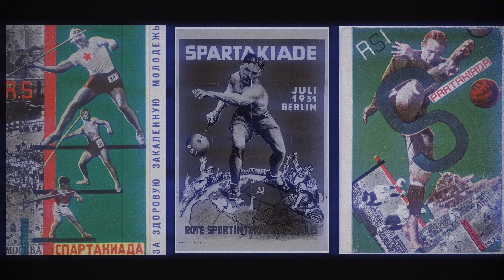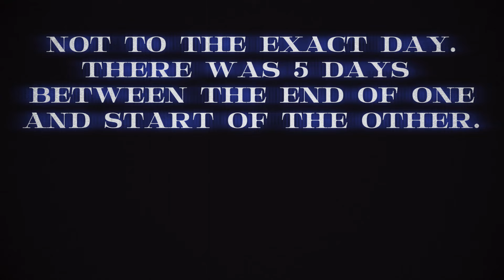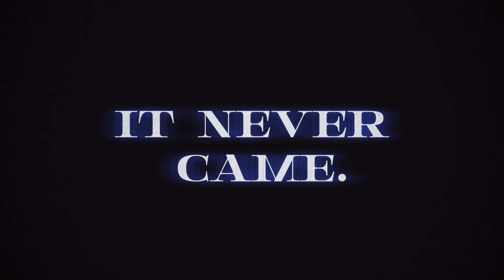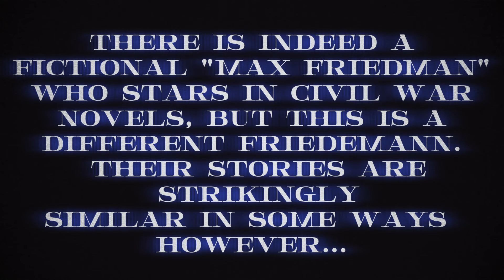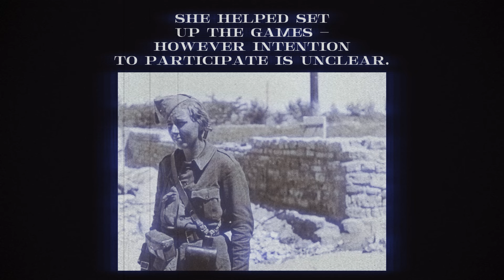The tragedy of the "Peoples Olympiad"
(THIS IS A REUPLOAD THAT FIXES ELEMENTS OF THE LAST VIDEO)

Welcome to the story of the peoples olympiad. An event meant to foster unity and oppose the racism and chauvinism of both the 1936 olympics and europe, Which fell victim to violence. And the story of how the athletes and Organisers of such an event Became embroiled in the conflict to come.